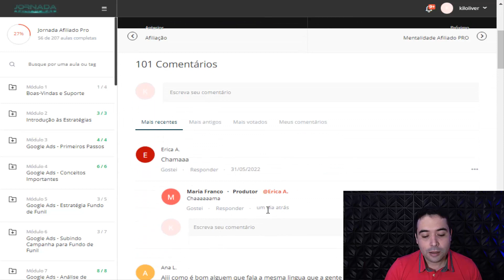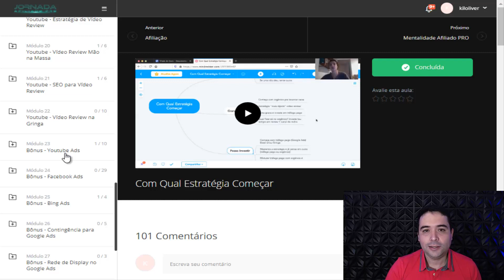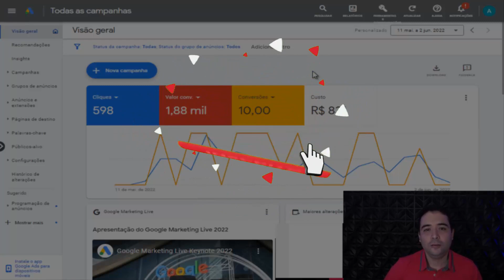Curso Jornada Afiliado Pro da Maria Franco [MEU DEPOIMENTO] Por Dentro do Jornada Afiliado Pro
Nesse vídeo vou te falar tudo sobre o Curso Jornada Afiliado Pro da Maria Franco [MEU DEPOIMENTO], veja Por Dentro do Jornada Afiliado Pro tudo o que você vai ter acesso.

👉Receba meus vídeos e dicas de primeira mão no grupo vip

Com o Curso jornada afiliado pro da Maria franco você vai Aprender todo o passo a passo desde o absoluto zero de como vender em reais e em dólares com as principais estratégias de tráfego pago e orgânico, essas estrategias já fizeram a Maria franco ganhar mais de 1 milhão em comissões como afiliada.

Se você busca um curso de tráfego pago para Google ads, sem sombra de dúvidas o curso da maria franco é o curso ideal para você, mesmo que você seja um total iniciante esse curso é para você.

Aprenda do zero sem aparecer e mesmo sendo iniciante,  você vai aprender Google Ads - Conceitos Importantes.

Você vai aprender todos os conceitos estratégicos que você precisa entender antes de subir suas campanhas. Para ter sucesso, mais do que apertar botões, você precisa de estratégia.

Google Ads - Estratégia Fundo de Funil, o passo a passo da estratégia que eu iniciaria hoje se fosse iniciante. Aqui você vai aprender a escolher os melhores produtos físicos e digitais e subir campanhas com um custo baixo.

Google Ads- Análise de métricas,  você vai aprender atraves de diversas campanhas, como potencializar seu resultado através de decisões estratégicas, análises e otimizações.
Criação de Estrutura Própria

A maria franco do curso jornada afiliado pro vai te pegar pela mão e mostrar o passo a passo de como criar estrutura própria, montar seu site profissional, com custo baixo e de forma prática.

Google Ads - Escala, você vai aprender como escalar resultados no Google Ads. Conceitos de Escala Horizontal x Escala Vertical, Inteligência de Pixel e Conta, Teste de Novas Estratégias de Lances e muito mais.

Google Ads - Estratégia Meio de Funil, Google Ads - Produtos Físicos Nicho White e Nicho Black, Google Ads - Gringa (clickbank e outras plataformas), Produtos Ocultos, Youtube Canal de Nicho, Youtube Vídeo Review.

são diversos módulos, como escolher produtos, criar uma copy matadora, fazer um SEO pesado e subir vídeos mesmo que você não queira aparecer.

Youtube Review na Gringa, Nesse módulo te ensino como fazer review de produtos gringos, mesmo que você não fale o idioma do produto e que você não queira aparecer.

Isenção de responsabilidade: Alguns desses links compartilhados aqui no canal vão para alguns dos meus sites e outros são links de afiliados onde eu ganharei uma pequena comissão se você fizer uma compra por minha indicação.